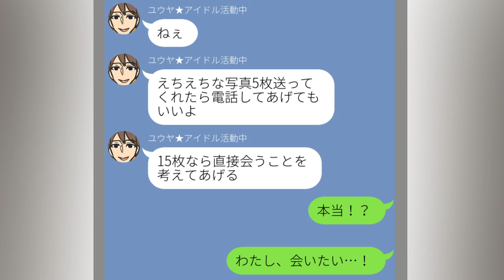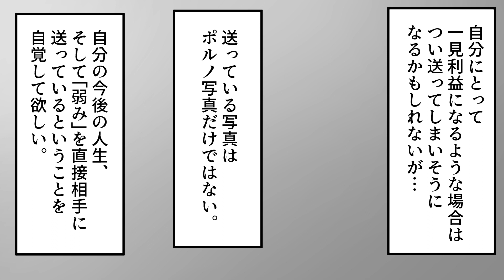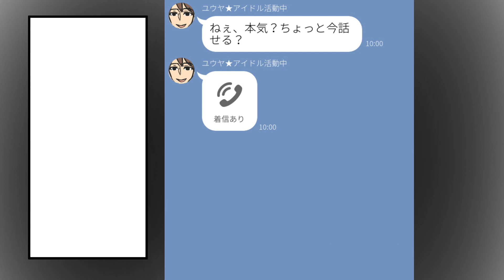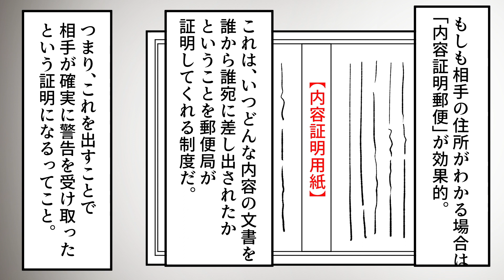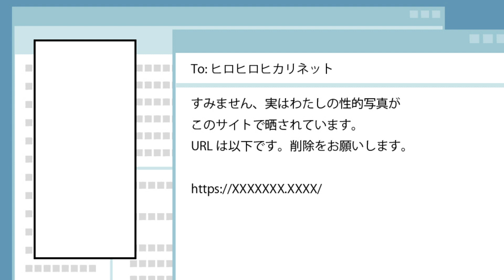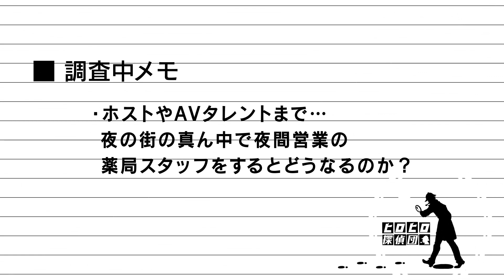【漫画】リベンジポルノに遭わない方法と、遭った時の対処法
写真と一緒に自分の「弱み」も送っていることを忘れないようにな🕵️‍♂️

◆クレジット
・BGM